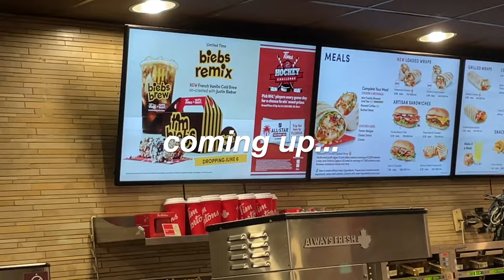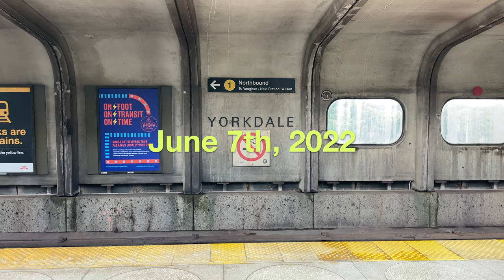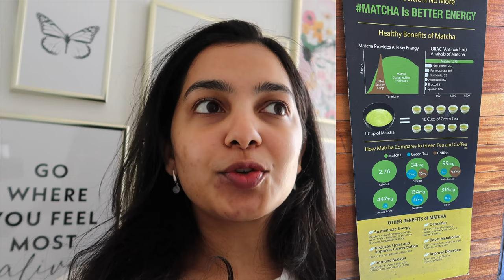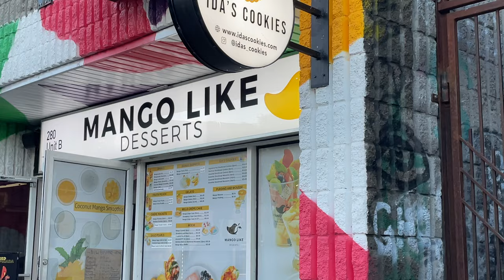Feeling low.. , new matcha recipe & new shoes || VLOG ✨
Don't Miss the 4th of July Deals!